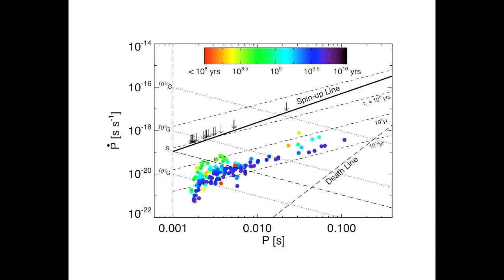Millisecond Pulsar Age Simulation: Kiziltan and Thorsett - 2010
Millisecond Pulsar Ages

From Bülent Kiziltan and Stephen E. Thorsett, 2010, ApJ: "MILLISECOND PULSAR AGES: IMPLICATIONS OF BINARY EVOLUTION AND A MAXIMUM SPIN LIMIT".